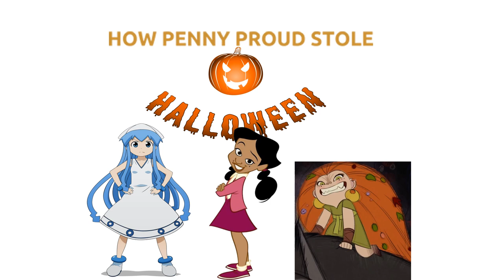How Penny Proud Stole Halloween! Poster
Sick of always having to celebrate Halloween, when she is too old to be celebrating Halloween, Penny hatches an evil scheme. Penny, calls Squid Girl and Mebh to steal every Halloween stuff of the night, to steal decroations, pumpkins, and even candy. Will Penny succed ruining Halloween this year or not?